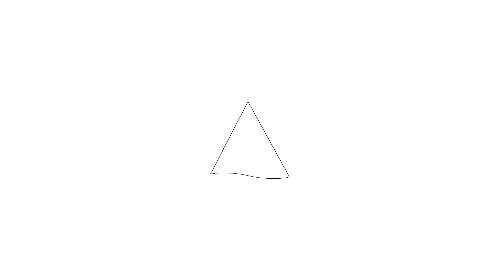Te koop: Tondenpad 35, Amsterdam - Hoekstra en van Eck Makelaars - Méér Makelaar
Aan- en verkoopbemiddeling:

*Bedrijfsonroerendgoed
*Onafhankelijk hypotheekadvies
*Verzekeringen